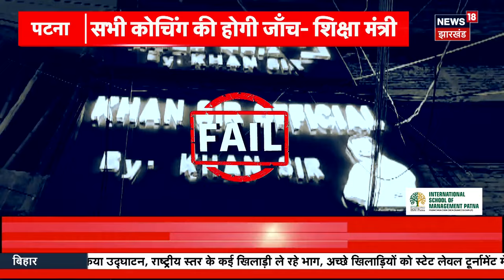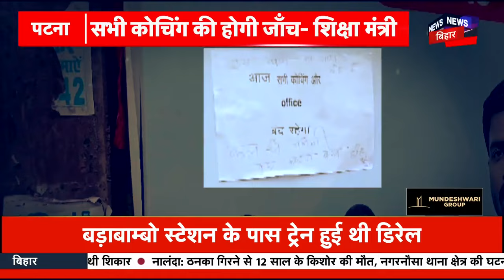Khan Sir Coaching Raid: कोचिंग सेंटर पर रेड! लटका टाला, खान सर फरार? | Delhi Coaching | Hindi News